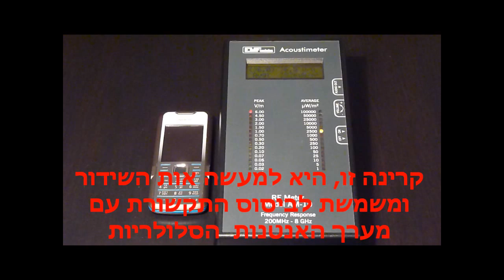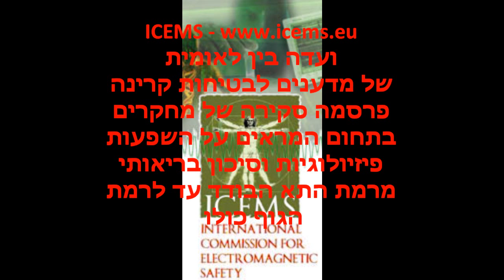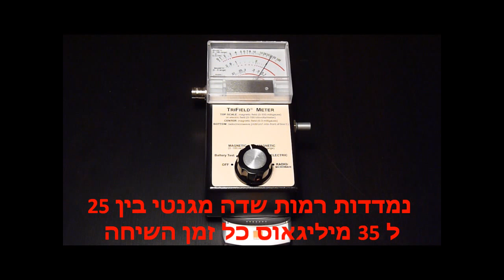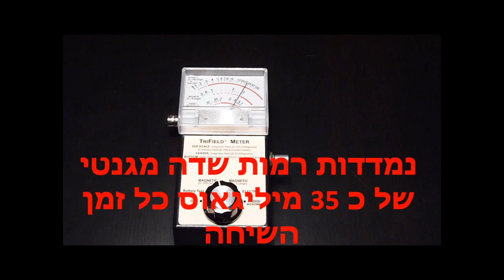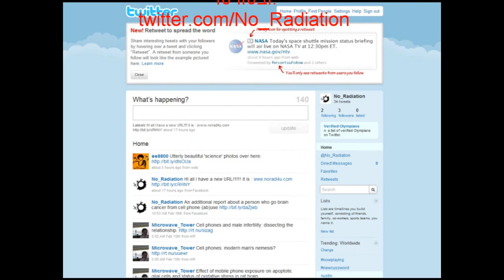סוגים שונים של קרינה מטלפונים סלולרים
נהוג לחשוב כי ההשפעה הבריאותית היחידה של שימוש בטלפונים סלולרים הוא אפקט החום של הקרינה בתדר גבוה הנפלטת מהם. לקרינה זו יש רכיבים רבים (קרינה אלקטרומגנטית בתדר גבוה, שדה חשמלי בתדר גבוה, שדה מגנטי בתדר נמוך ושדה חשמלי בתדר נמוך וכו.) וההשפעות שלה על הגוף האנושי ומערכותיו רבות ומגוונות. התרכזות באפקט החום והתעלמות משאר האלמנטים והאפקטים של קרינה זו היא נאיבית מאוד אך לצערי מאוד נפוצה. גופי התקינה של טלפונים סלולרים בעולם ותקני הבטיחות לקרינה מתבססים ומודדים רק את אפקט החום של הקרינה, מבלי לקחת בחשבון את הרכיבים הרבים והשונים של הקרינה ואת ההשפעות המרובות האחרות שלה, מלבד אפקט חום.
סרטון זה סוקר נושא זה, ומביא מדידות של רמות שדה חשמלי ומגנטי מטלפונים סלולרים כפי שהמשתמשים נחשפים אליהם בעת שיחה.

דו"ח ה"ביואינישיאטיב", המוזכר בסרטון, הוא תקדימי בהיקפו (2000 מחקרים)  ובעובדה שהוא בלתי תלוי. לפי ד"ר מרטין בלאנק, אחד ממחברי הדו"ח, באיחוד האירופאי הצביעו בעד סקירה מחדש של התקנים הקיימים על בסיס הדו"ח. דו"ח ה"ביואינישיאטיב" נכתב בתגובה לתקנים הגבוהים של ארגון הבריאות העולמי, כל המחברים של הדו"ח הם בלתי תלויים.